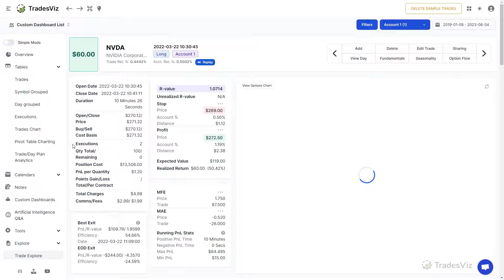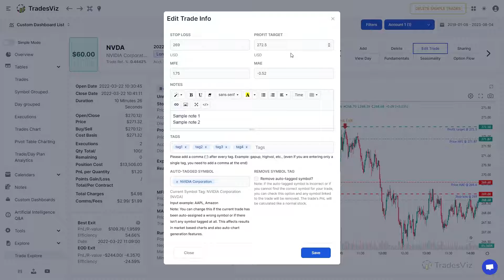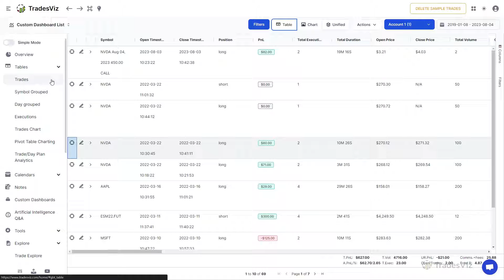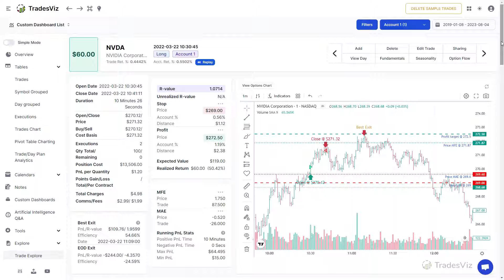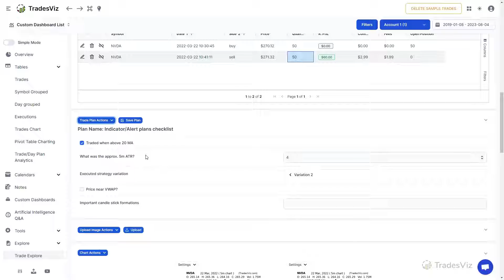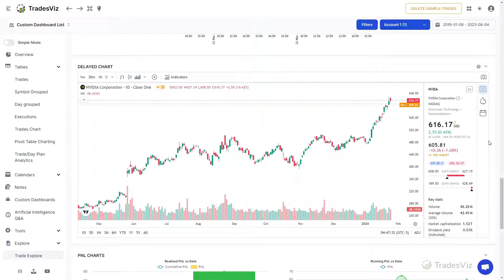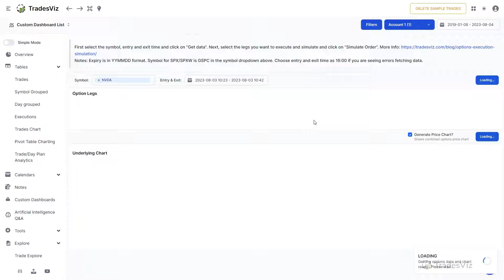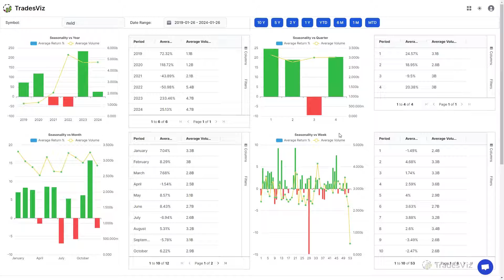TradesViz Trading Journal - Trade Explore Tab